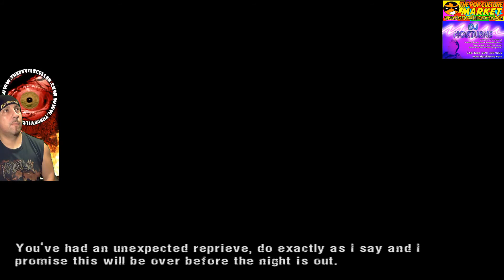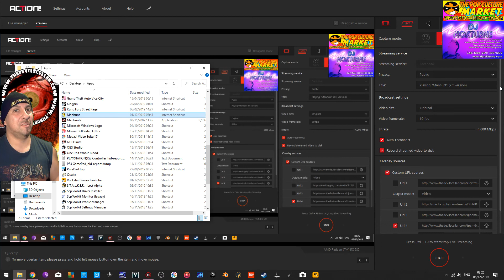Manhunt/Version: PC and Original XBOX/Season 7 Episode 1/Live at The Devil's Cellar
The Devil's Cellar Classic Games
Presents
Playing "Manhunt"
Version: PC and Original XBOX
Season 7 Episode 1.
Live at The Devil's Cellar.
Hosted by Rodrigo Jugulator Raquio.